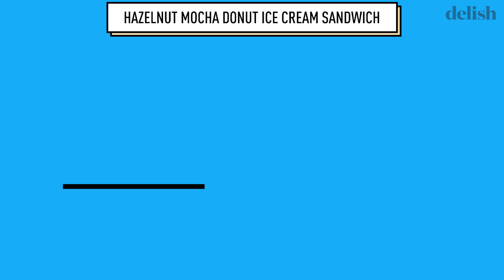4 Delicious Donut Ice Cream Sandwiches | Delish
If you haven't already been spending your summer trying to indulge in as many ice cream sandwiches as possible, it's time to start. What could possibly make an ice cream sandwich any better? The answer is donuts.

delish.com provides recipe ideas for all lifestyles and covers food as it’s buzzed about in the moment — from recipe and menu ideas and how-tos to the latest food-related trends to party planning and holiday entertaining.